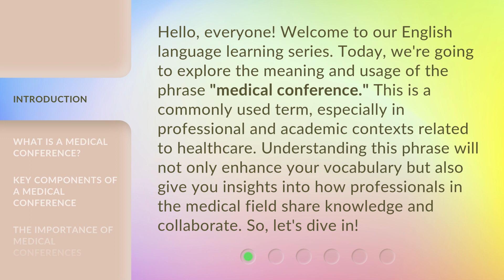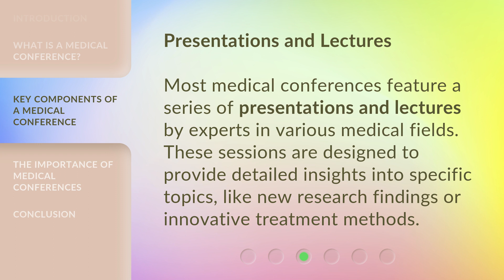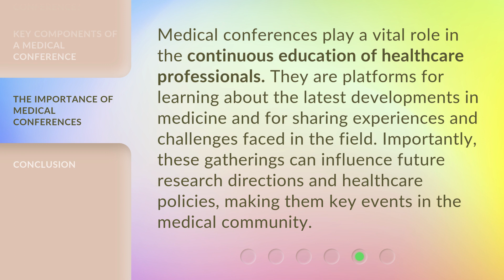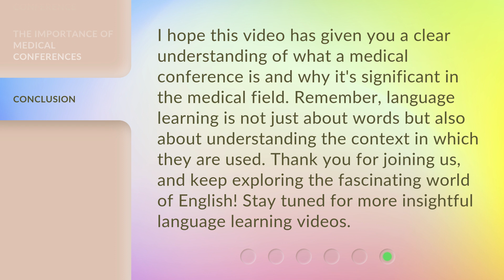Understanding "Medical Conference": A Guide for English Learners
00:00 • Introduction - Understanding "Medical Conference": A Guide for English Learners
00:40 • What is a Medical Conference?
01:19 • Key Components of a Medical Conference
02:15 • The Importance of Medical Conferences